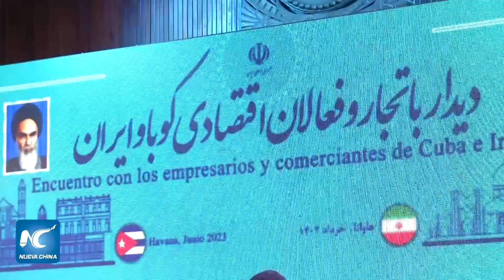Presidente iraní cierra visita a Cuba con nuevos acuerdos y fortalecimiento de cooperación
El presidente de Irán, Ebrahin Raisi, finalizó el jueves una visita oficial a Cuba, donde se reunió con el mandatario cubano Miguel Díaz-Canel y con el líder histórico Raúl Castro, tras la firma de seis acuerdos de cooperación bilateral.